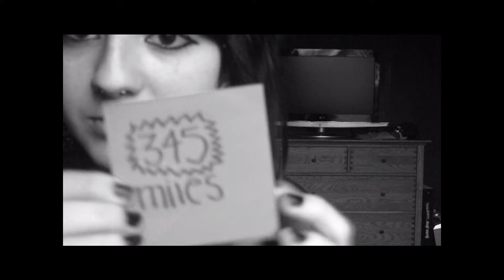To the one who means the most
A video I made for my boyfriend Calum who lives much too far away.
Sorry about the crappy quality. I love you Calum.

Song: I love you more than you will ever know - Nevershoutnever